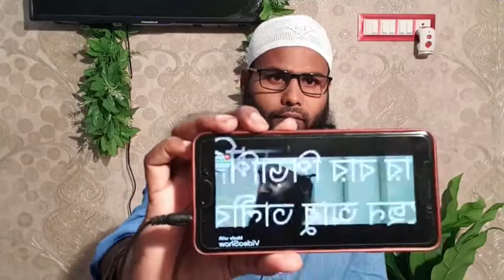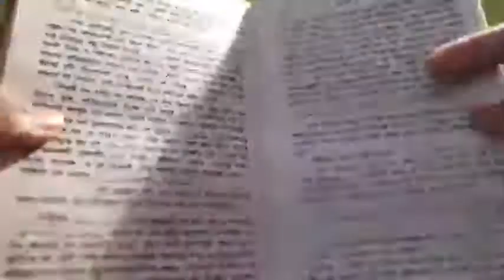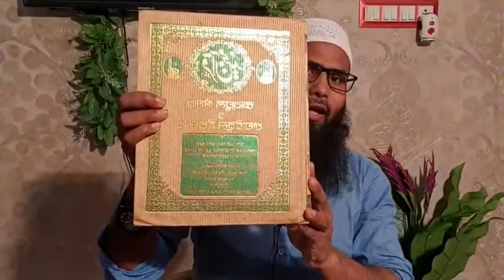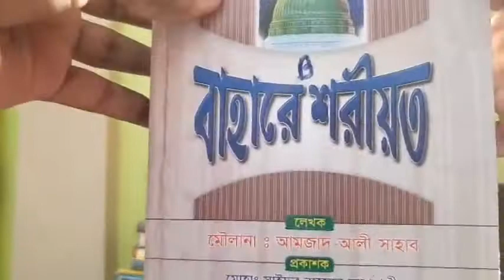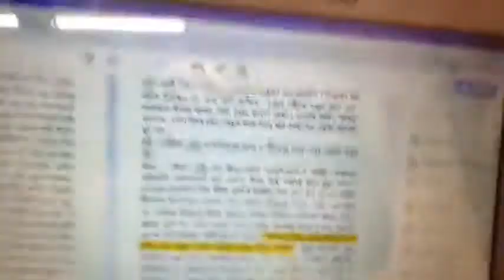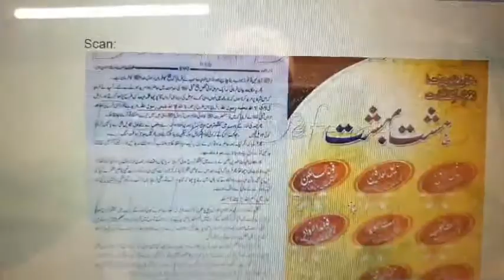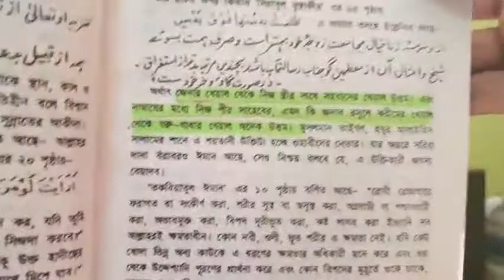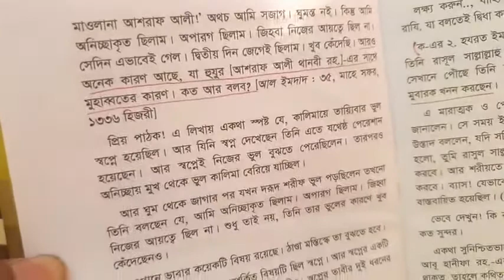পিড়াপিড়ি V's বিয়াদবি মুযাফফর বিন মুহসিনের নামে দেওবন্দী ব্রেলভিদের জবাব! ᴴᴰ┇Bro Rahul Hossain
মুযাফফর বিন মুহসিনের নামে
দেওবন্দী ব্রেলভিদের এবং জামাতী ইসলামীদে সমালোচনার দাত ভাঙ্গা ইন্টিভেনাম জবাব ᴴᴰ┇Bro Rahul Hossain

👋 IKBAL sk 👋